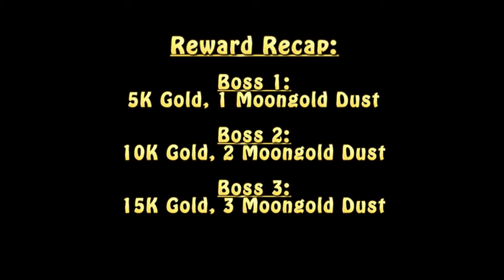Wizard101: MELEAGER'S QUEST Finished!!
A while back I posted a video from Summer Test Realm regarding the NPC Meleager. Who he is and what he wants. Well he gave a quest that I was not able to finish until now and the rewards are now known!